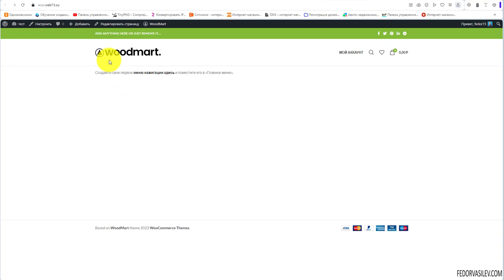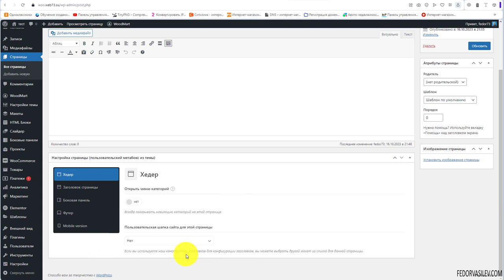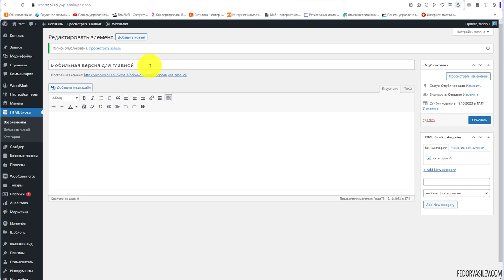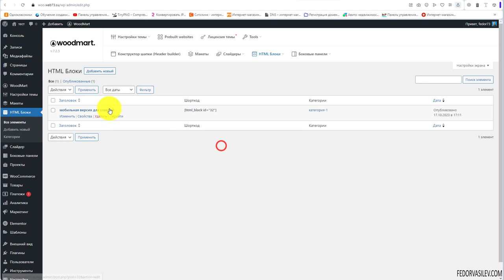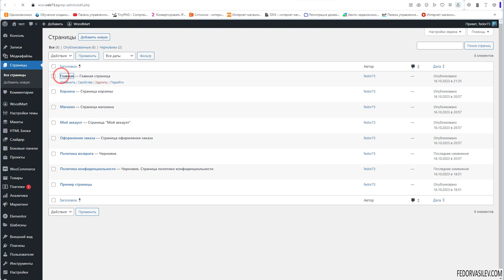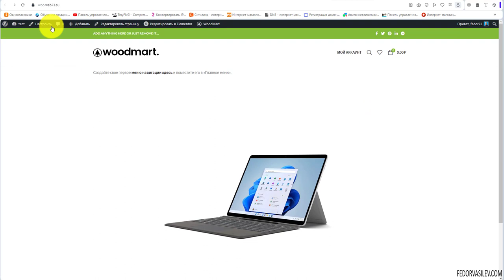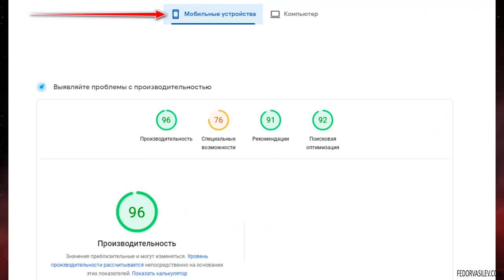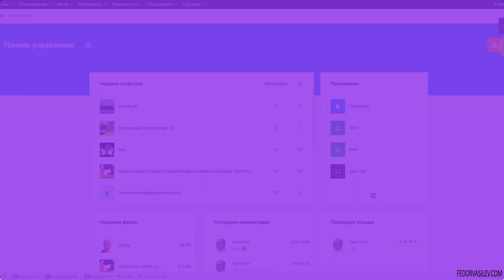Тема Woodmart — отдельная версия сайта для смартфона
В этом видео я покажу как можно вывести отдельный контент, только для мобильных устройств на отдельной странице или страницах.